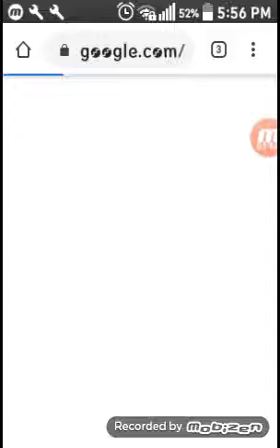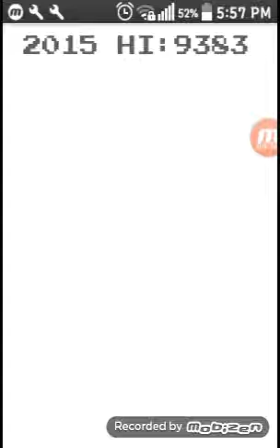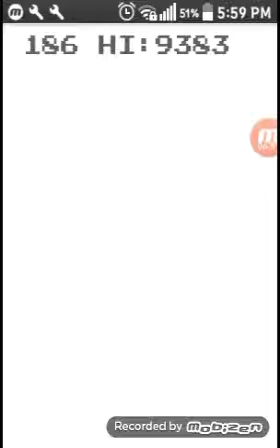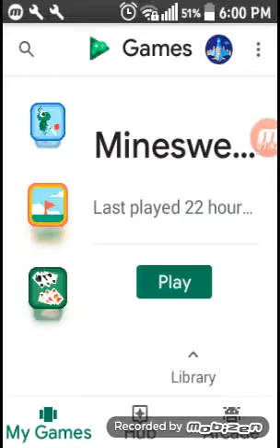Pac man and cricked and snake and whirlibird